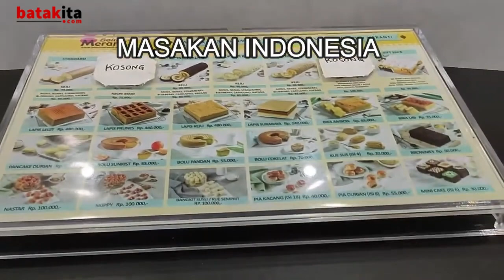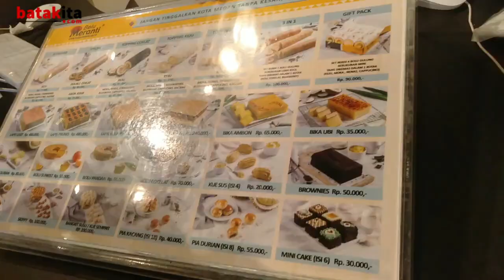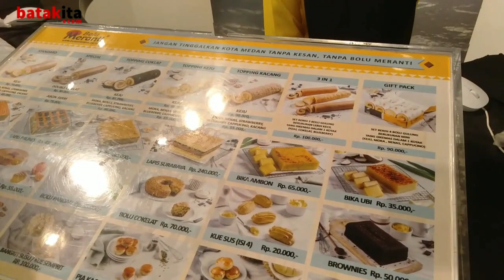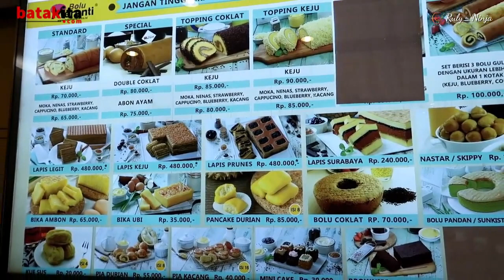Review dan Update Cabang Bolu Meranti Yang Menjadi Oleh-oleh Khas Kota Medan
Bolu Meranti Medan merupakan sebuah kue gulung yang menjadi oleh-oleh khas Medan yang sangat populer. Seperti kue Bolu Meranti yang berkualitas dengan segala aspeknya, mulai dari warna yang menarik, rasa yang lezat, tekstur yang empuk, bahan yang berkualitas sebagai bahan dasar, aroma yang wangi, dan adonan kue yang mengembang dengan sempurna.